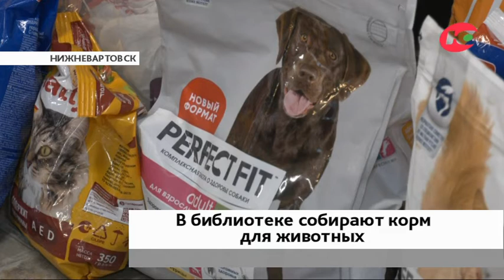В библиотеке Нижневартовска собирают корм для животных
Вартовчане ходят в библиотеку с кормом для животных. В библиотеке №5 Нижневартовска проходит акция «Большая помощь маленькому другу».